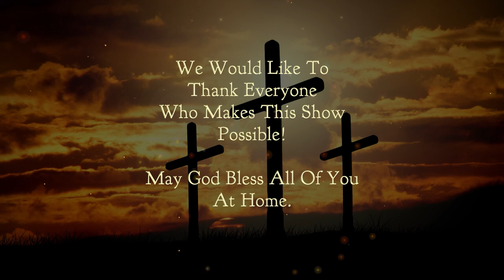Chetwynd Christian Ministries: Pastor David McMaster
Join our local Christian Ministries in Chetwynd for weekly services. Due to COVID-19 restrictions for public gatherings, CHET TV is partnering up with pastors to bring our viewers the Gospel of Jesus Christ. This show features Pastor David McMaster from the Chetwynd Fellowship Baptist Church.